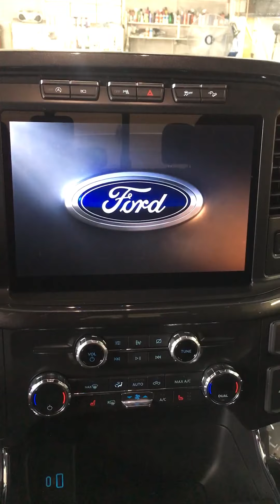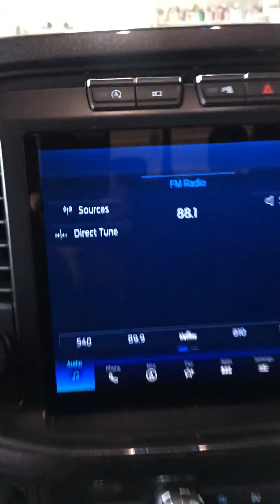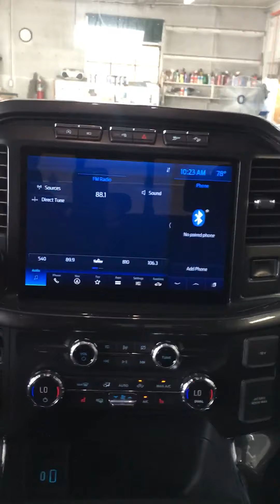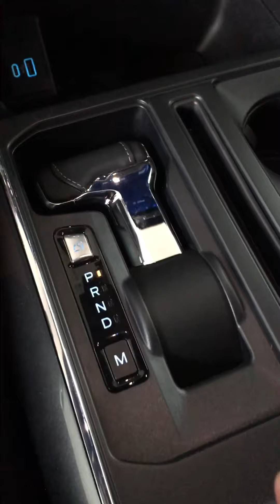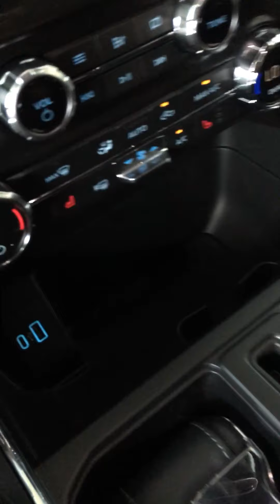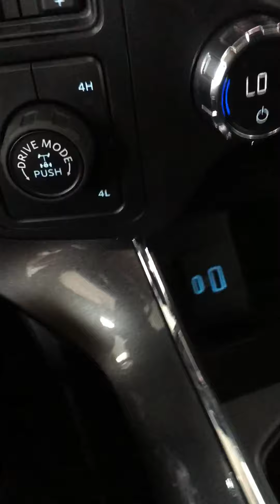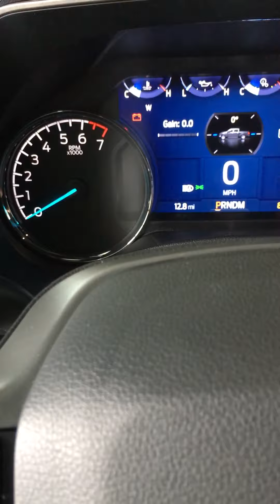Mr. slow10 talking about the 2021 f150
I’m talking about the new 2021 Ford F150 Ford talk